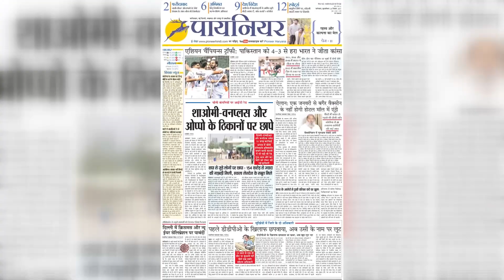Palwal: हथीन में पकड़ा फर्जी इंस्पेक्टर, कब्जे से पुलिस की वर्दी, आईडी और नकली नोट भी बरामद